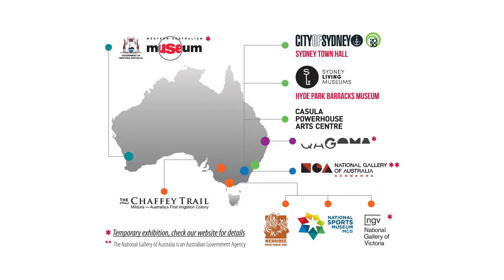2D AR 03 C Access Apps